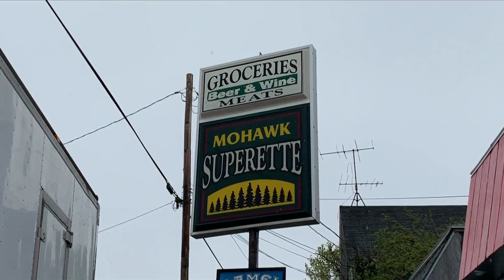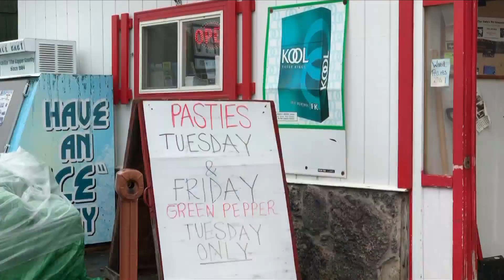A look into operations at Mohawk Superette, winner of the 2020 Keweenaw Pasty Challenge